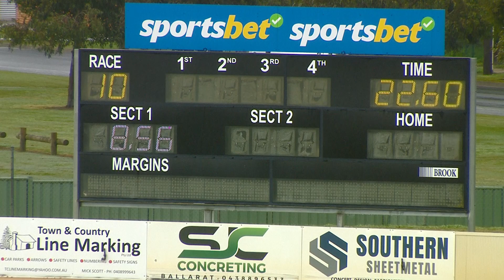BAL SAT 19 AUG 23 R10